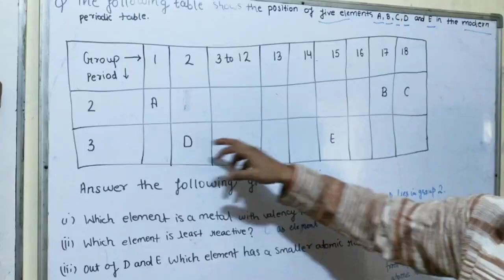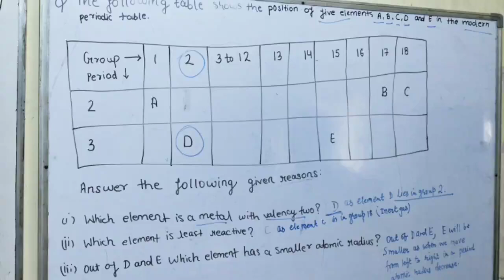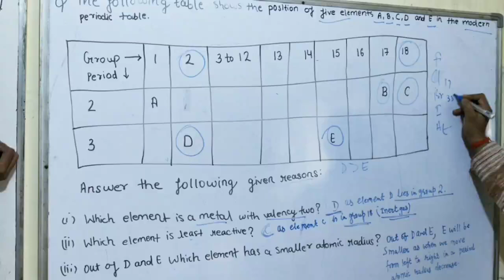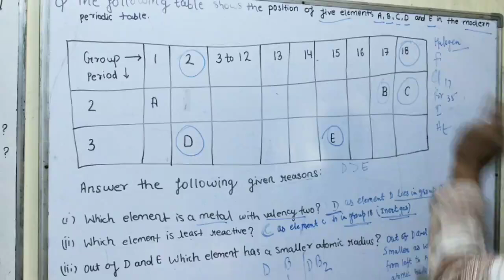periodic table based questions (3)